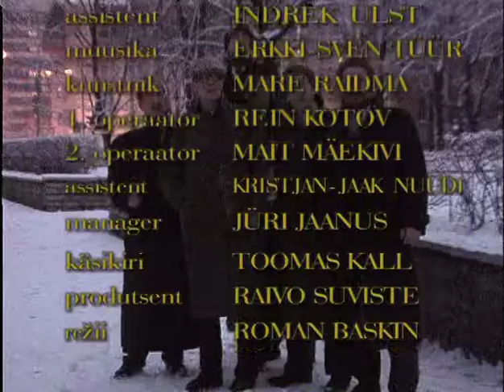M-klubi 65.osa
Meeste klubi!
Produtsent: Raivo Suviste;
Stsenarist: Toomas Kall;
Režissöör: Roman Baskin;
Helilooja: Erkki-Sven Tüür;
Operaatorid: Rein Kotov ja Mait Mäekivi.

Osades: Raivo Rüütel, Ain Lutsepp, Marko Matvere, Tõnu Kark, Jaan Rekkor, Jüri Krjukov, Jaanus Rohumaa, Aarne Üksküla, Anu Lamp, jt.